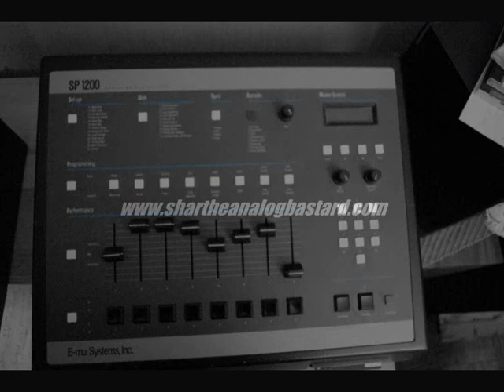SHAR THE ANALOG BASTARD - BEAT 18 - "MURDA"